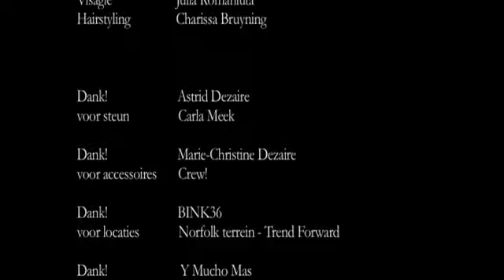WIEWIJZIJN-2van2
WIE WIJ ZIJN
Film van Peat Zwan
met Jim Kuiper, Nina Simons, Peat Zwan
Camera Philipp Sokolean
Muziek Sin City
Gedeelte 2 van 2